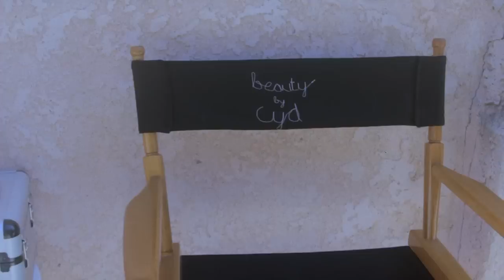BlocBoi Fame - Fixie Famous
Directed by KDNA
Special thanks to Bishop Laboratories